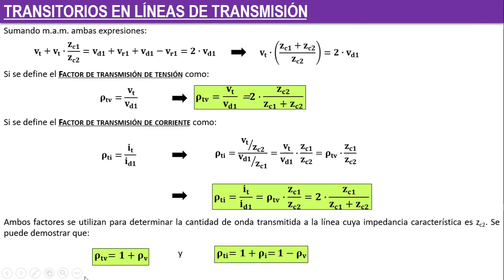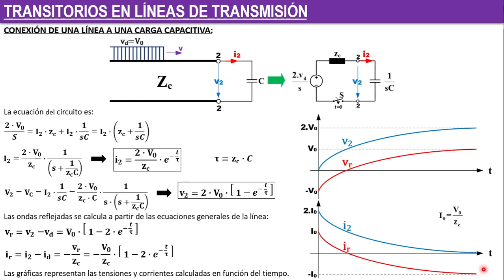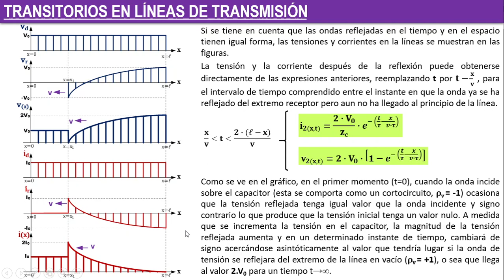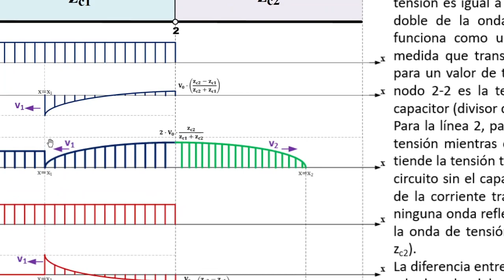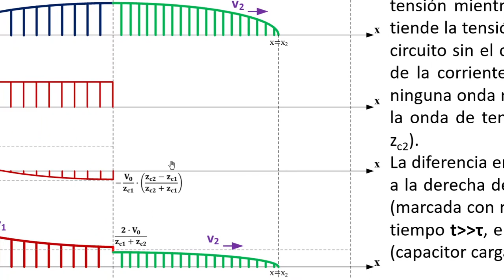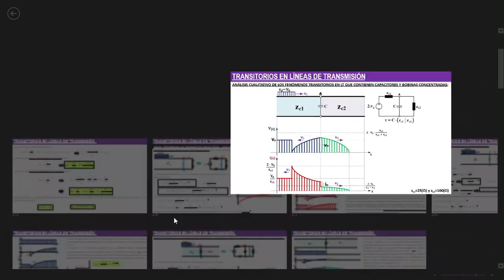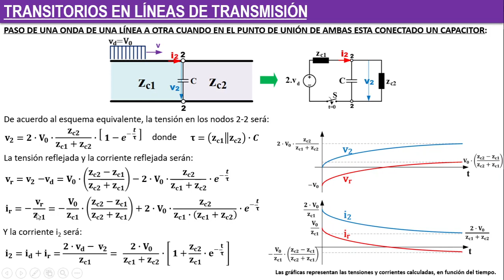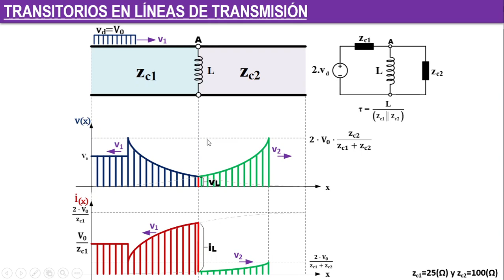Propagación Electromagnética - Transitorios (Parte 2)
00:00 - Línea terminada en elementos reactivos
20:19 - Conexión de una línea a una carga capacitiva
35:16 - Paso de una onda de una línea a otra cuando en el punto de unión de ambas está conectado un capacitor
52:29 - Análisis cualitativo de los fenómenos transitorios en Líneas de Transmisión que contienen capacitores e inductores concentrados